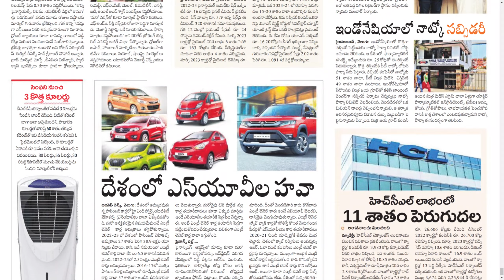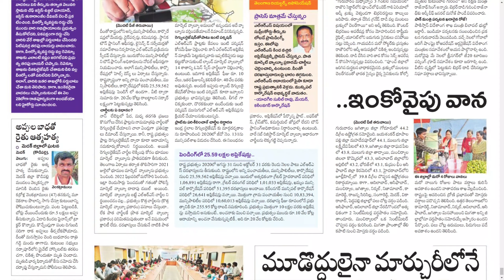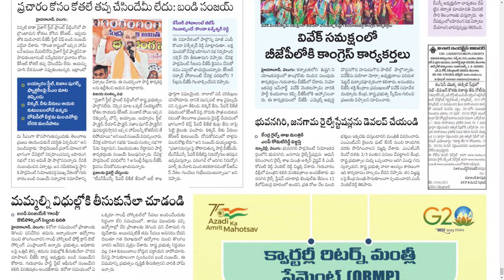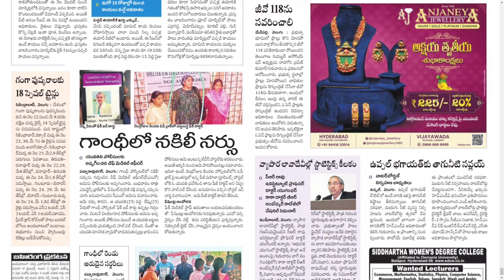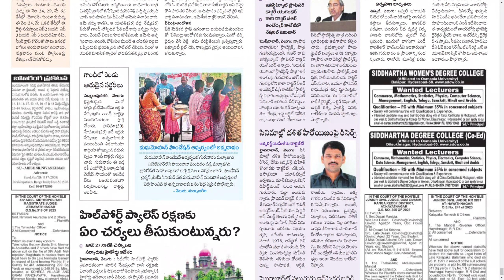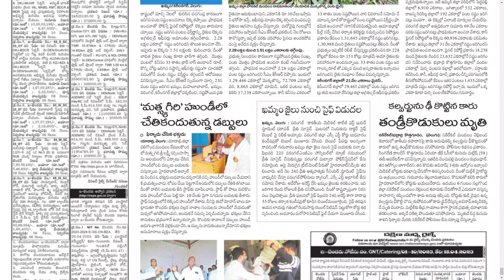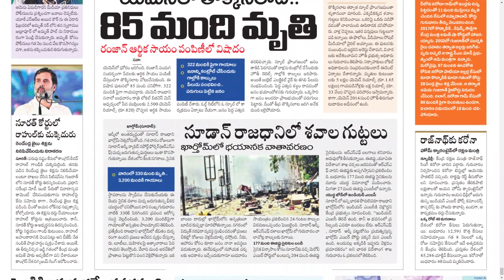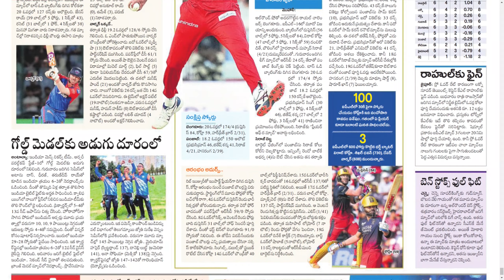VELUGU TS 21 APRIL 2023 FRIDAY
Telangana news
Ap news
Cricket news
Sports news
Cinema news
Bussines newspaper
Crime news
Chaduvu paper
Education newspaper
Eenadu antharyaami
Antharyami eenadu
Telugu antharyaami
Apprentice jobs
Vasundara paper
Eenadu vasundara
Eenadu karimnagar
Haaybujji paper
Prathiba
Eenadu pratibha newspaper
Prathiba paper
New intiatives by politicians
Telugu news
Gk questions